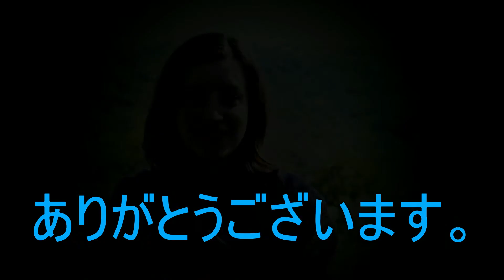「Functional Neurological Disorder」という症状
FNDとは？

FNDは男女や子供に関係なく、誰にでも起こりうる病気です。症状はパーキンソン病や多発性硬化症、てんかん、発作に似ていますが、それ自体による脳への損傷は確認されていません。むしろ脳が体全体に対して信号のやりとりをする機能が正しく働かなくなる病気です。

さらに詳しい情報を知りたい方がいらっしゃいましたら、

以下のページをご覧になって下さい。

Translation from english by Y. Takeuchi